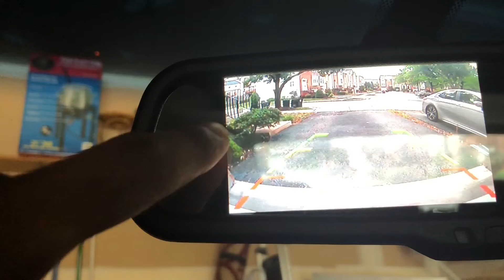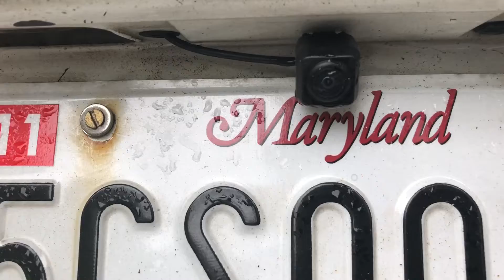Accord Back Up Camera Install | Fail!!!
I wanted to install a new oem-like camera for my rear view mirror but it didn’t turn out like I wanted it to. Check it out for yourself.

Backup Camera link:
AUTO-VOX T2 Backup Camera Kit 4.3"...

Music comes from YouTube channel @AudioLibrary